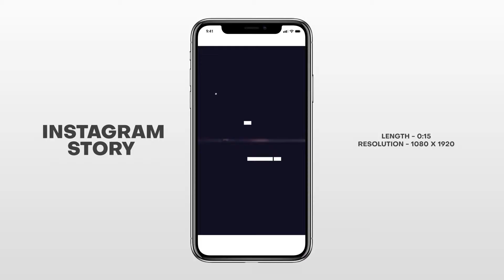Night Party Promo (After Effects template)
video used in preview are not included
720p, 1080p
Project Includes – Night Party Promo (0:28) | Night Party Promo (0:15) | Night Party Promo Instagram Story (0:15) – (1080×1920)
Compatible with After Effects CS5.5 , CS6 , CC , CC 2014 , CC 2015 , CC 2016 , CC 2017 , CC 2018 or CC 2019